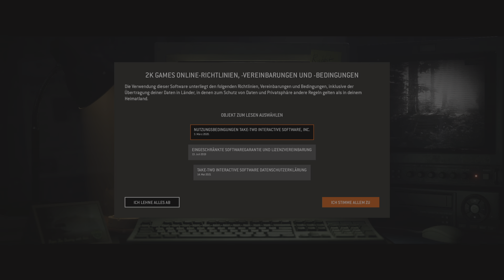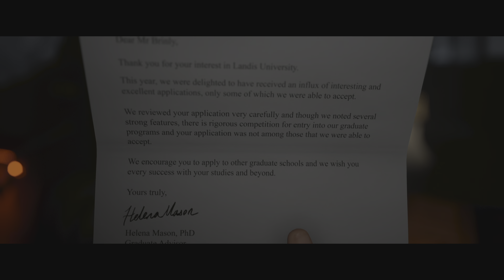The Quarry - Part 1: Silence!